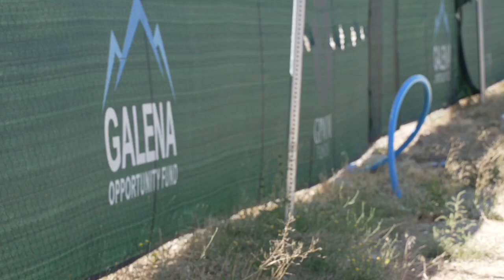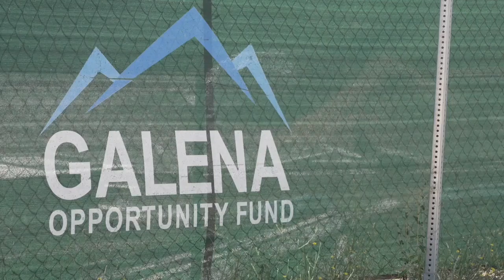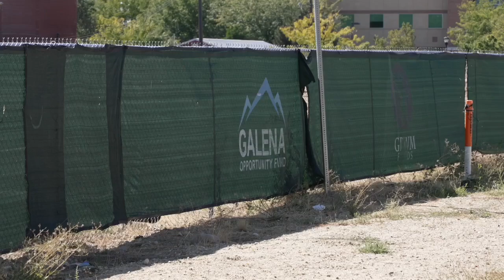Downtown Meridian project could continue construction following multi-million dollar settlements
The development company, Galena, owes more than $20 million to its contractors. The original project details plans for over 300 residential units, retail and office spaces.